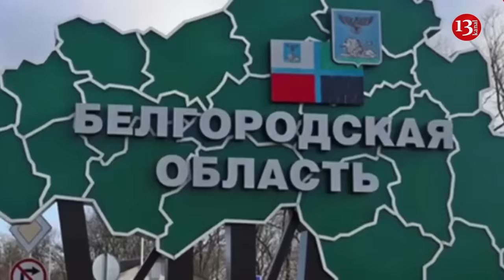Russian aircrafts mistakenly dropped two more bombs in Belgorog, more than 140 residents evacuated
Russian planes dropped two aerial bombs on the Belgorod region, ASTRA reports, citing sources.
In the area of the village of Bezymeno on the morning of March 28, a high-explosive FAB-250 aerial bomb was discovered. More than 140 village residents were evacuated for a day, and by evening the bomb was removed and destroyed. The second FAB-500 bomb was found in the village of Nechaevka. The village residents were not evacuated.
Russian warplanes regularly drop munitions en route to Ukraine. Most often, incidents occurred in the Belgorod region. On February 22, a FAB-250 fell in the village of Soloti, the ammunition did not detonate, and was later destroyed at the test site. On January 27, FAB-250 was found in the village of Postnikov, Korochansky district.
On January 2, a Russian rocket fell on the village of Petropavlovka in the Voronezh region and exploded. Four people were injured, more than 100 houses, a school, a community center, an administration building, as well as five cars and a tractor were damaged. The region's governor, Alexander Gusev, said that the authorities would have to rebuild nine houses.
Another “abnormal discharge of aircraft ammunition” occurred on April 20, 2023 during the flight of a Su-34 bomber over Belgorod. The bomb fell in the city center - at the intersection of Vatutina and Gubkin streets, resulting in a crater with a radius of 20 meters. The explosion broke glass in neighboring houses, and one of the cars “flew” onto the roof of the store. Three people were injured.